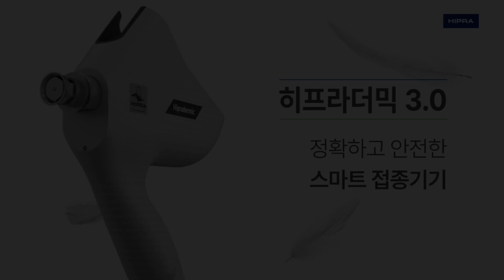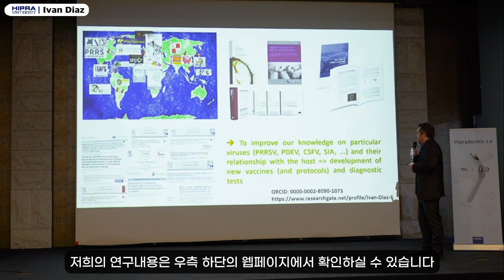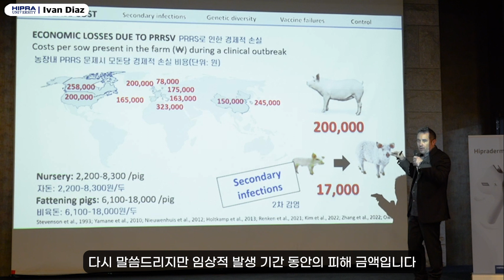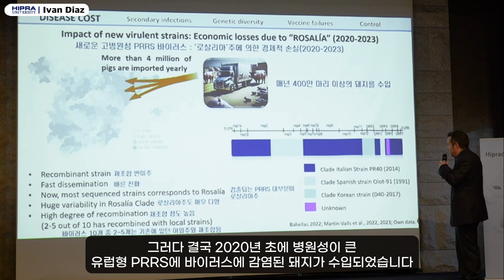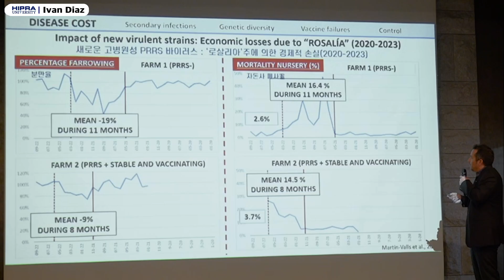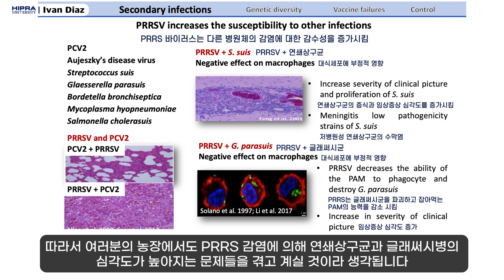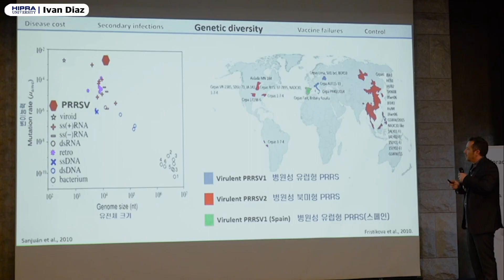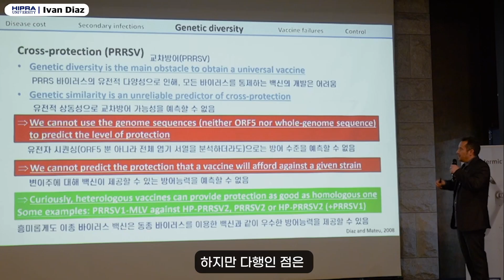[2023 히프라 유니버시티] 면역억제 질병의 컨트롤 & 백신활용 팁 (1강) - Ivan Diaz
[2023 히프라 유니버시티] 면역억제 질병의 컨트롤 & 백신활용 팁, 1강
Ivan Diaz (스페인 바르셀로나 대학 교수)